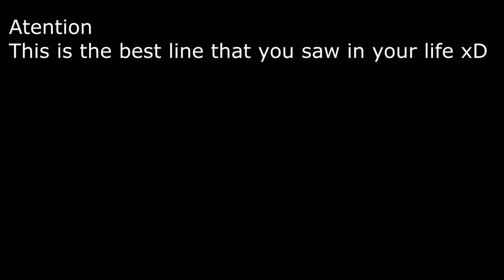Mount&Blade:Napoleonic Wars-Amazing Battle line and I was the last man!!! xD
Server:BGG survival bots vs humans